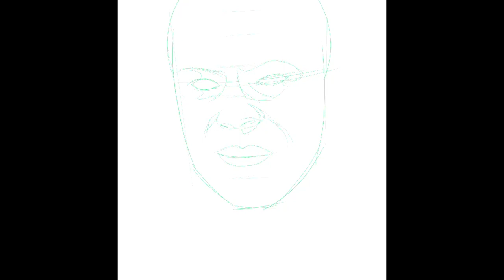Time Lapse drawing of Fred Johnson from The Expanse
An abbreviated time-lapse recording of a drawing I did of Fred Johnson from the Expanse.